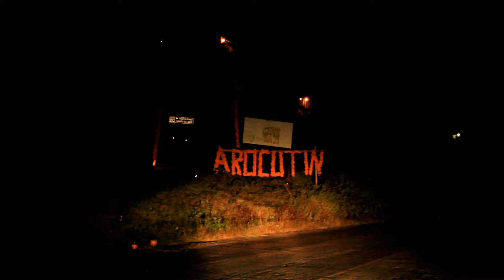DIA DE MUERTOS EN PÀTZCUARO MICHOACAN, TZURUMUTARO,TZINTZUNTZAN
Ya conoces esta hermosa tradición de Michoacán te invito a que veas mi video y descubras de estas hermosas costumbres que tenemos aquí en México te sorprenderás.